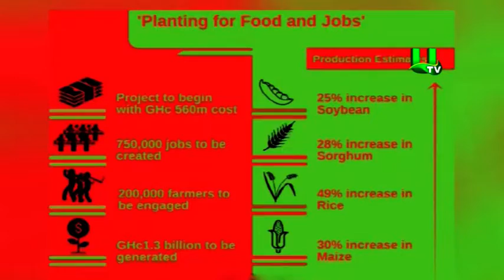Ashanti Region NPP launches Strong Net Executives